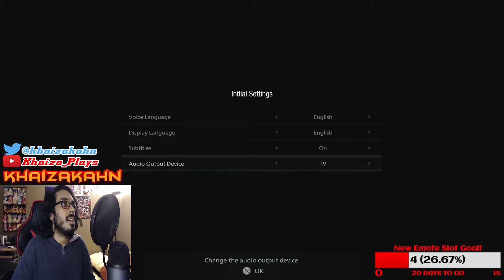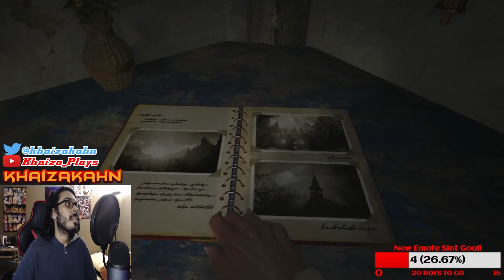Resident Evil Village Demo! PACIFIST PERFECT RUN!!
Wassup my guys! It's Khaiza and here's my Resident Evil Village Demo PACIFIST PERFECT RUN video.

My YT Main: Khaiza
My YT Second: Khaiza_Plays
My PSN: Rasen-Khan2010
My Steam: khaizakahn